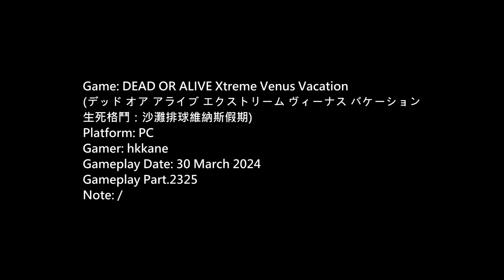DOA Xtreme Venus Vacation PC Gameplay P.2325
生死格鬥：沙灘排球維納斯假期)
Platform: PC
Gamer: hkkane
Gameplay Date: 30 March 2024
Gameplay Part.2325
Note: /